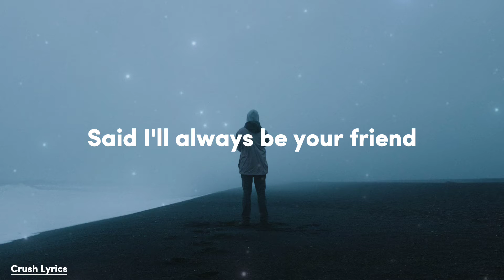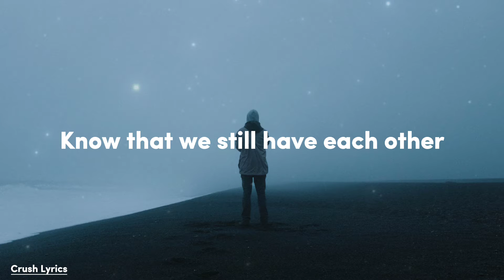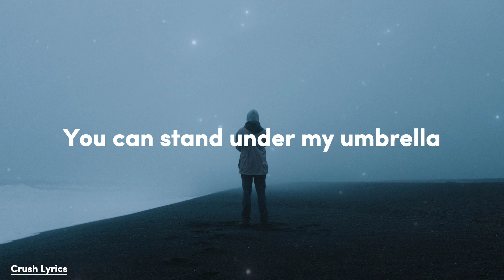Rihanna - Umbrella | NB Productions Remix (Lyrics)